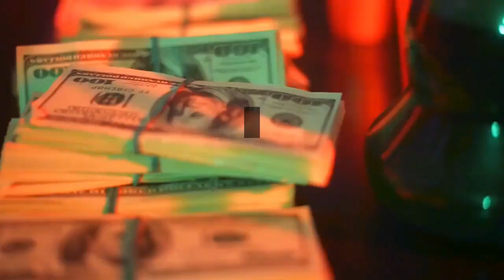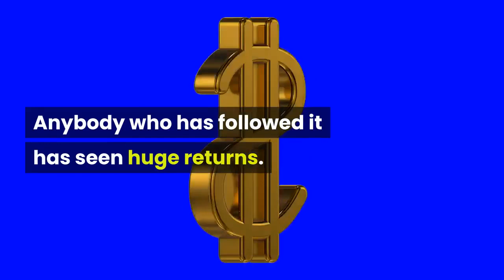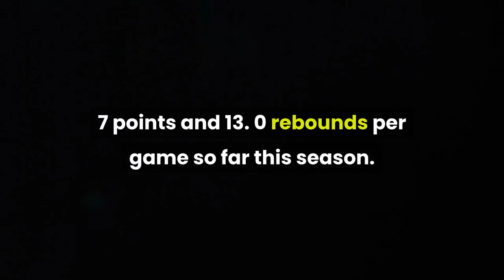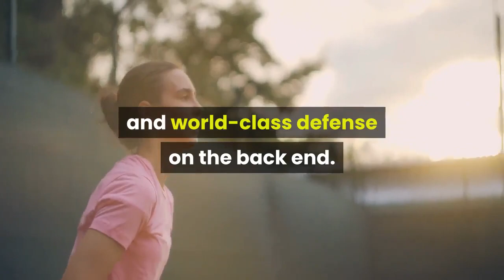Bucks vs Heat odds line spread 2020 NBA picks Dec 29 predictions from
The Miami Heat host the Milwaukee Bucks on Tuesday night in a playoff rematch from the 2019-20 season. Miami knocked off top-seeded Milwaukee in the postseason, and the Heat are off to a 1-1 start in 2020-21. The Bucks are just 1-2 and looking to find their footing after finishing with the NBA's best record last season. Heat star Jimmy Butler (ankle) is officially listed as doubtful for Tuesday's game, with Gabe Vincent (knee) listed as probable. Torrey Craig (nasal) is out for Milwaukee. Tip-off is at 7:30 p. m. ET in Miami. William Hill Sportsbook lists the Bucks as 5. 5-point road favorites, while the over-under, or total number of points Vegas thinks will be scored, is 226. 5 in the latest Bucks vs. Heat odds. Before you make any Heat vs. Bucks picks, be sure to see the NBA predictions and betting advice from SportsLine's proven computer model. The SportsLine Projection Model simulates every NBA game 10, 000 times, and it returned over $5, 000 in profit on its top-rated NBA picks last season. The model is up nearly $8, 100 over the past two seasons. Dating back to last season, it is on a stunning 62-36 roll on top-rated picks against the spread, returning almost $2, 200 on those selections alone. Anybody who has followed it has seen huge returns. Now, the model has set its sights on Bucks vs. Heat. You can visit SportsLine now to see the picks. Here are the NBA odds from William Hill and trends for Heat vs. Bucks:Milwaukee catches a break with the potential absence of Butler but, even if he plays, the Bucks are still a talented and productive unit. Giannis Antetokounmpo is the reigning NBA MVP, and he is putting up 25. 7 points and 13. 0 rebounds per game so far this season. Khris Middleton also began the season red-hot, making 45. 5 percent of his three-pointers, and he is averaging 26. 7 points, 7. 3 rebounds and 6. 0 assists per game. Milwaukee is a top-five offense in the NBA at more than 1. 15 points per possession so far, and that includes a tremendous 29. 2 percent offensive rebound rate. The Bucks struggled against Miami's offense in the playoffs, but Miami is currently dead-last in the league in turnover rate (19. 8 percent) and second-worst in the NBA in offensive rebounding (18. 7 percent). Even with Butler unlikely to play, the Heat have plenty of offensive talent to work with in this matchup. Bam Adebayo is the team's leading scorer so far in 2020-21, averaging 21. 0 points per game, and he also contributes 7. 5 rebounds per game and world-class defense on the back end. Goran Dragic remains a top-tier shot creator, averaging 19 points and eight assists per game, and Duncan Robinson is one of the game's best perimeter shooters. Robinson is averaging 18. 5 points per game thus far and converting a blistering 52. 6 percent from beyond the three-point arc.